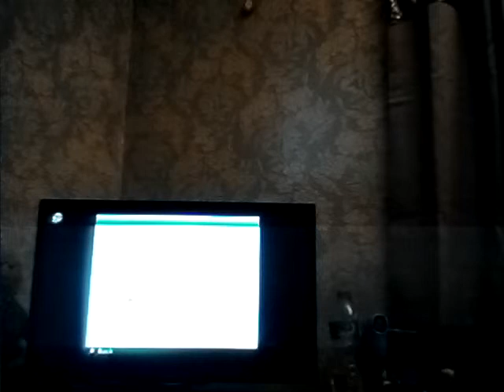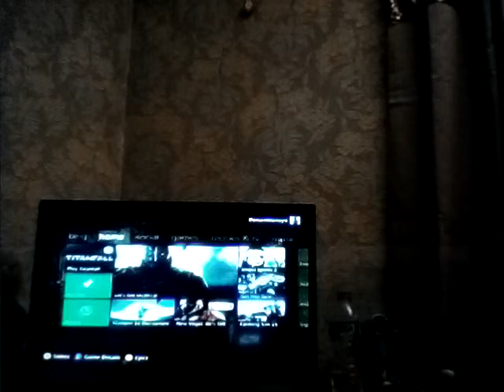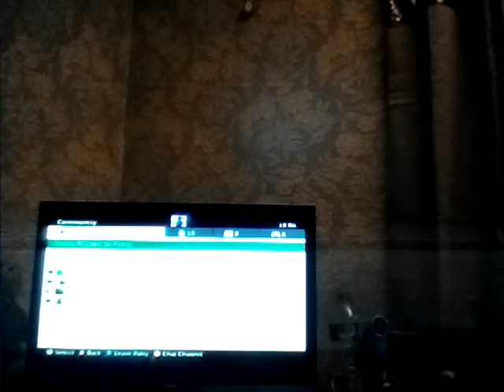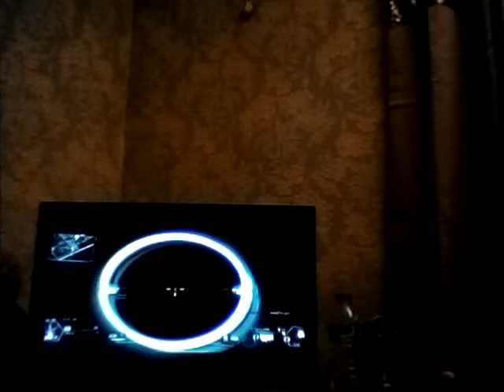Titan fall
Kill streak